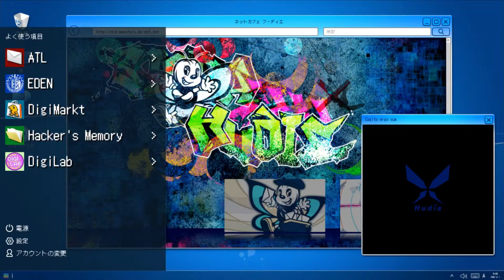#40 Nokia-Let's Play Digimon Story: Cyber Sleuth-Hacker's Memory (DE/HD/Blind)